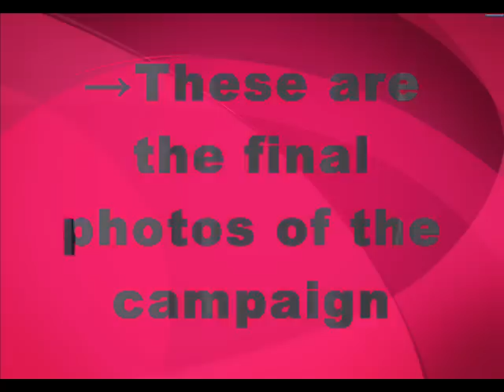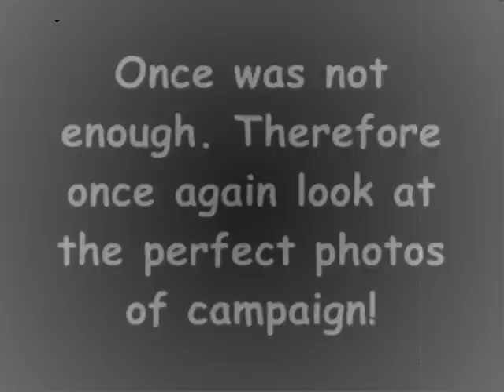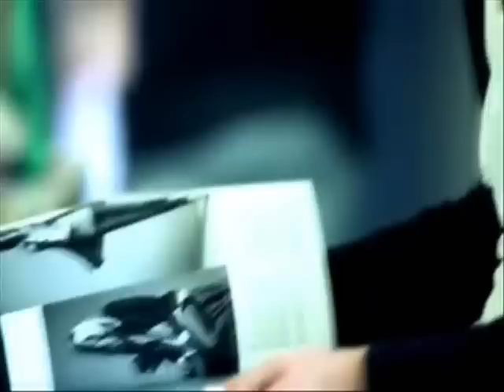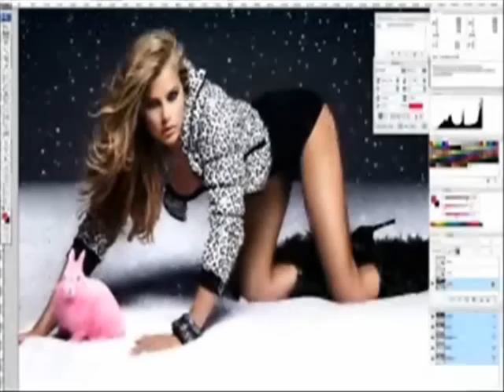Tally Weijl Campaign Fall 09 with Tori Praver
I created a special video for you with a beautiful brand Tally Weijl. The new campaign was photographed in Paris and became a model Tori Praver, the campaign looks great. Please Comment, rate and sub ..THX for WATCH..